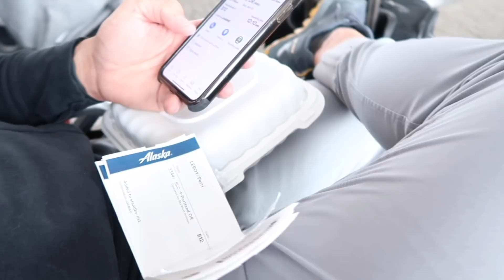We Missed Our Flight To Hawaii | The LeRoys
Check out Kesley's new butterfly necklaces.  They ship EVERYWHERE. They do come in a pack of two, so you get both Pink and Blue necklaces.

Our kiddos!!!
Kesley 17
Logan 14 (angel in heaven)
Rhett 13
Reese 11
Perri 9

RE WORKOUT LEVEL UP: code: LEROYS10.

The LeRoys
1881 W Traverse Pkwy Ste E